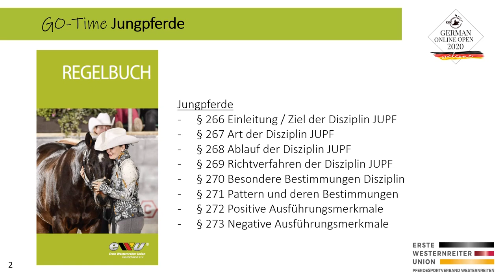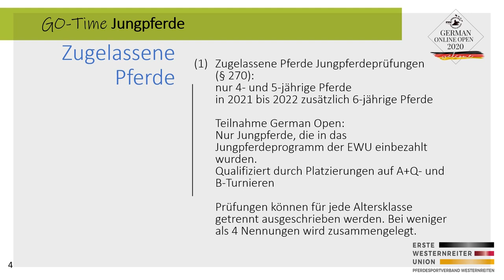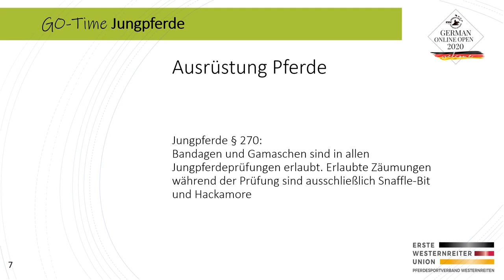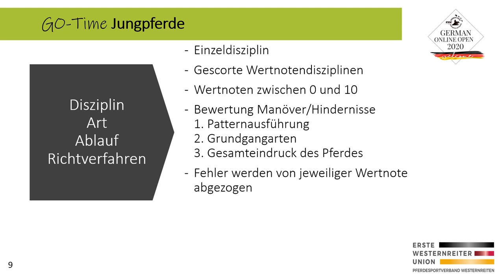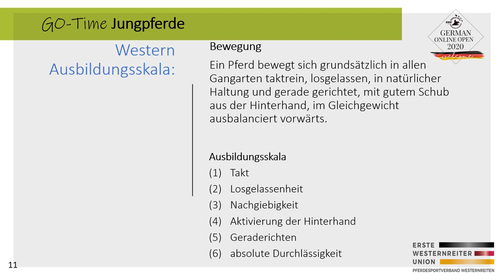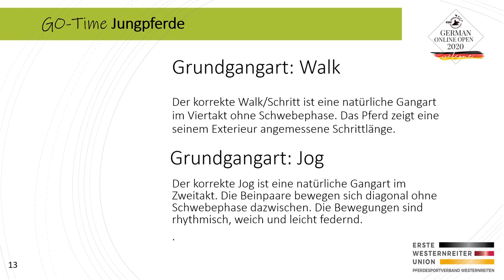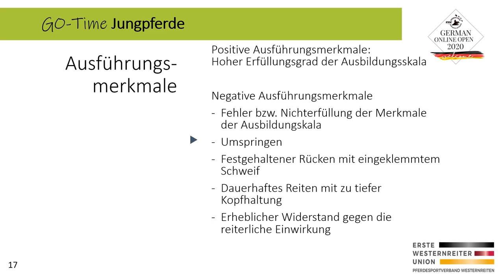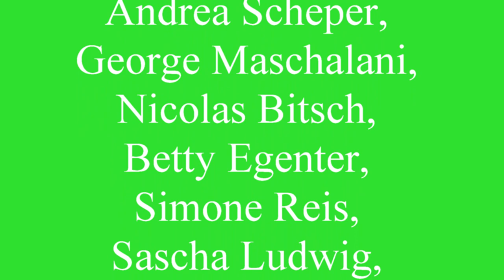German Online Open - Jungpferde (Basis, Trail und Reining)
In diesem Video werde wir euch die Jungpferdeklassen erst theoretisch erläutern und anschließend jeweils zwei Ritte der Jungpferde Basis, Trail und Reining zeigen.